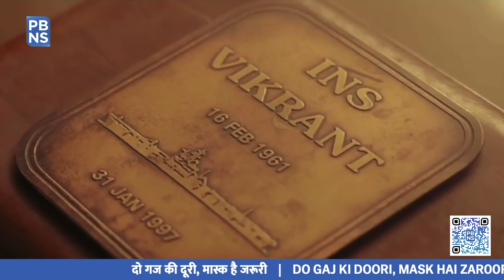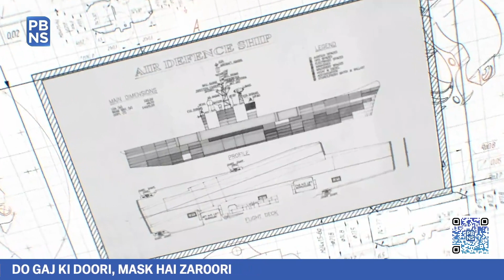INS Vikrant: The Shining example of Atmanirbhar Defence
Prime Minister Modi has always been a strong proponent of self-reliance, that is Atmanirbhar Bharat, especially in strategic sectors. In this way forward, PM will commission the first indigenous aircraft carrier - INS Vikrant at the Cochin Shipyard Limited in Kochi on 2nd September, 2022. With this, India joins a select group of nations having niche capability to indigenously design, build & integrate a state-of-the art Aircraft Carrier. The success story of INS has numerous counts, let’s dive-in the many folds of Vikrant.

Inside the world of India’s own INS Vikrant

With 76% of indigenous content in construction, INS Vikrant has a large number of Made-in-India materials such as steel, besides other equipment manufactured by Indian industrial houses. Notably, around 550 Indian firms including about 100 MSMEs have provided various services for construction of INS.

It is Built at India’s largest shipbuilding and maintenance facility ‘Cochin Shipyard Limited’ by more than 2,000 CSL personnel along with 12,000 employees in ancillary industries. It is pertinent to note that the indigenous construction of the carrier has generated immense employment opportunities and bolstered plough back effect in the economy. In totality, close to 2,000 shipyards and 13,000 non-yard personnel have been employed per annum towards construction of INS.

Currently codenamed as INS-1, INS Vikrant, once enters service in the Indian Navy, will provide the essential requirement of an aircraft carrier in an airfield at sea. It is a warship with a long, flat deck for fighter jets to take off and land.

With its induction, the warship will be a key component of the Indian Navy’s push to establish itself as a “blue water” force – a force with an ability to project its power on distant seas. It is especially important amid India’s bid to be a net security provider in the Indian Ocean region.

India’s most advanced warship’s maiden sea sortie

In August 2021, INS Vikrant began sea trials off the coast of Kochi. The maiden attempt of the Indian Navy and CSL put India in the exclusive list of a handful of countries that have the capability to indigenously design and build an Aircraft Carrier.

Interestingly, the Indigenous Aircraft Carrier (INS) will carry the name Indian Naval Ship (INS) Vikrant, the same as the Indian Navy’s first aircraft carrier that was decommissioned in 1997 after 35 years of glorious service to the nation.

The state-of-art INS Vikrant is a mini floating city, with a flight deck area covering the size of two football fields. The ship is 262 m long, 62 m at the widest part, and has a height of 59 m including the superstructure. The ship comprises 14 decks in all along with five in the superstructure. Further, it has 2,300 compartments, designed to cater to a crew of around 1,700 people, including customized cabins to accommodate women officers.

For the first time in the country, the size of an Aircraft Carrier is completely modeled in 3D, and production drawings are extracted from the 3D model. Notably, Vikrant has a top speed of around 28 knots and a cruising speed of 18 knots with an endurance of about 7,500 nautical miles. The ship can accommodate an assortment of fixed-wing and rotary aircraft.

The largest and most complex warship of India INS Vikrant is a shining example in the nation’s quest for ‘Atmanirbhar Bharat’ and ‘Make in India Initiative’.